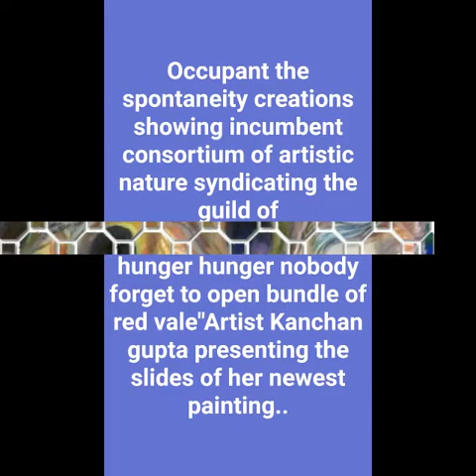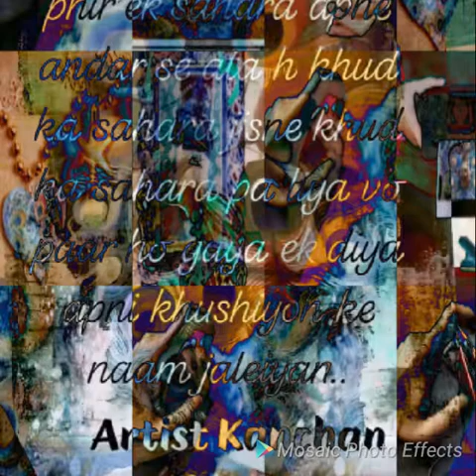Sanction of considerable oil pattern.